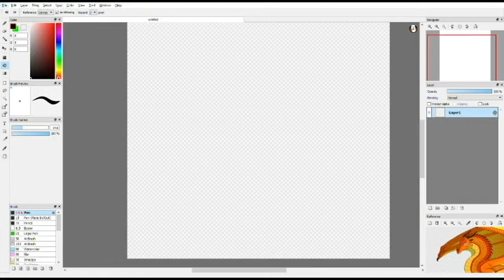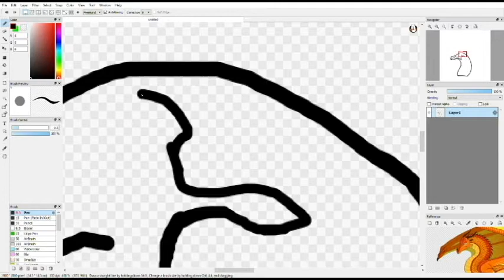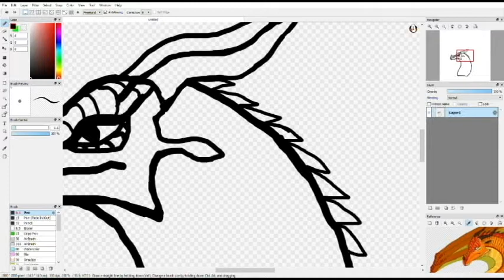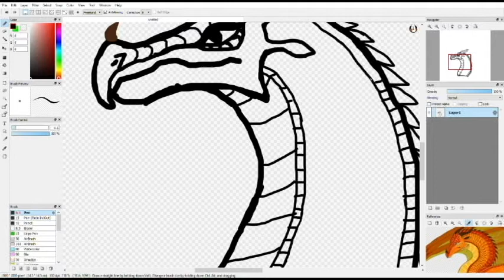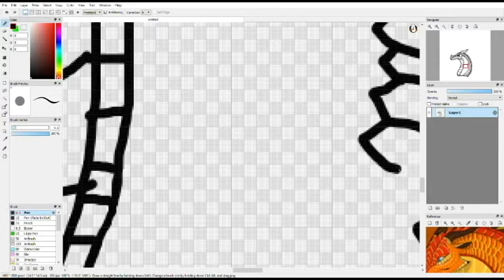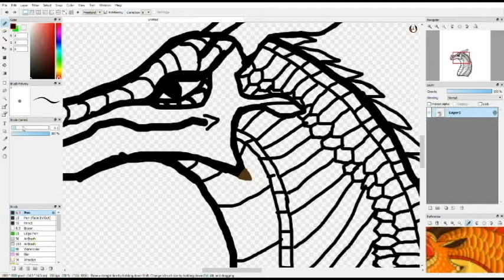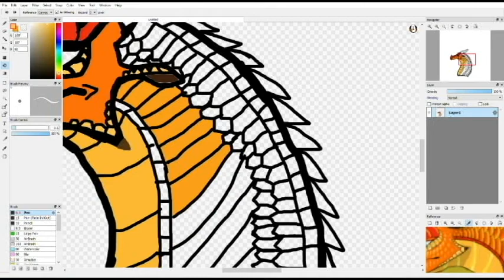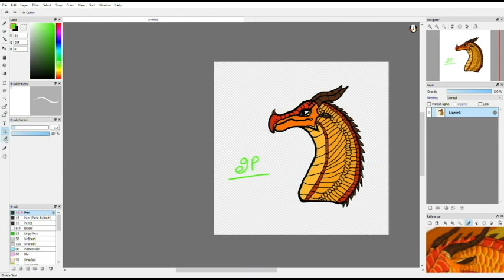Peril:Wing Of Fire SpeedPaint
Oh look another speen paint. It’s been a while since I did one of these heh...